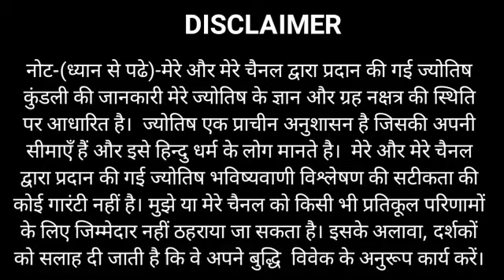DHANU RASHI 5, 6, 7, 8 OCTOBER 2020 RASHIFAL SAGITTARIUS HOROSCOPE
dhanu rashi 5 November , dhanu rashi 6 November , dhanu rashi 7 November , dhanu rashi 4l8 November , dhanu ki duniya